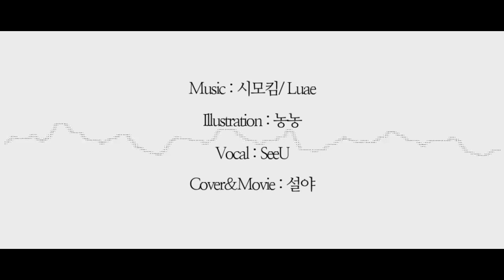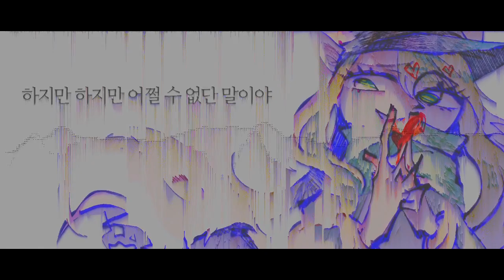【SeeU】 추방자가 되라 【VOCALOID Cover】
.｡+゜♪.｡ﾟﾟ+.･.｡*ﾟ♪ﾟ･:,｡ﾟ･:,｡★

오랜만에 한 한국어 커버입니다
농농님에게 일러스트를 요청했습니다
너무 멋지지 않나요

illustration : 농농
Vocal: SeeU
Cover&Movie: 설야 / 雪夜